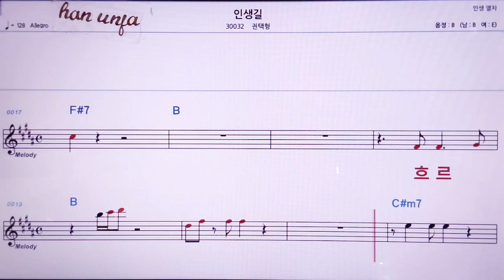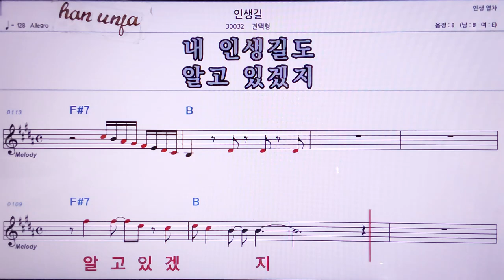💖인생길/권택형 👍MR,노래방, 악보, 코드,Karaoke With Sheet Music